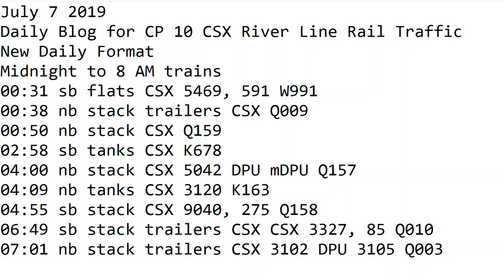7- 7-2019 Trains Midnight to 7 am New Format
00:31 sb flats CSX 5469, 591 W991
00:38 nb stack trailers CSX Q009
00:50 nb stack CSX Q159
02:58 sb tanks CSX K678
04:00 nb stack CSX 5042 DPU mDPU Q157
04:09 nb tanks CSX 3120 K163
04:55 sb stack CSX 9040, 275 Q158
06:49 sb stack trailers CSX CSX 3327, 85 Q010
07:01 nb stack trailers CSX 3102 DPU 3105 Q003